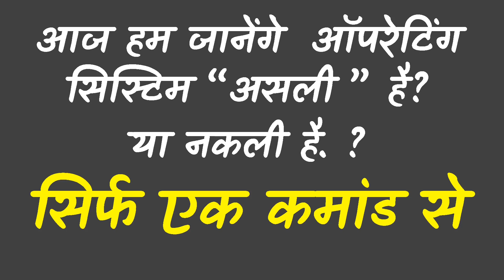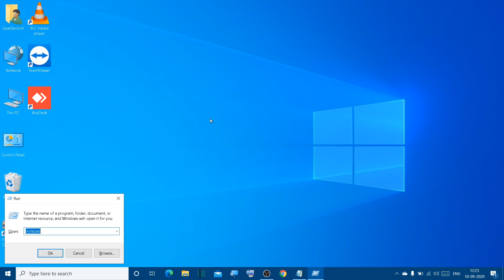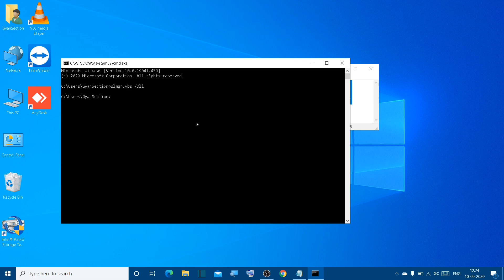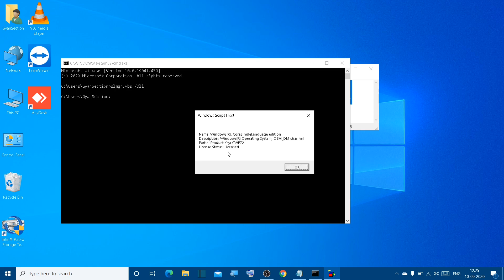kaise pata kare windows asli hai ya nakli hai | How to Check windows is Genuine or Cracked?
दोस्तो नमस्कार , आज हम सिखेंगे kaise pata kare windows asli hai ya nakli hai | How to Check windows is Genuine or Cracked? पूरी जानकारी हिंदी में .इस विडियो मे है! विडियो पसंद आया हो तो विडियो को लाइक और शेयर जरुर करे ,और अगर आप कुछ कहना या पूछना चाहते है तो कृपया नीचे दिए गए कमेंट बॉक्स में लिखें , हमारे YouTube चैनल को सब्सक्राइब जरुर करे !!
! धन्यवाद !

windows 10 genuine
how to check windows 10 is genuine or not
how to install genuine windows 10
kaise pata kare ki windows genuine hai ya pirated
how to chcek your windows is original or duplicate
windwos 10 original hai ya fake hai
how to check if windows 10 is genuine